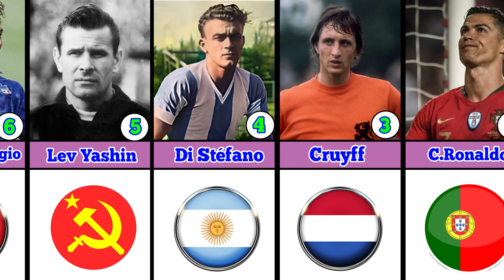Top 50 Greatest Footballers Who Never Won FIFA World Cup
The FIFA World Cup, often simply called the World Cup, is an international association football competition contested by the senior men's national teams of the members of the Fédération Internationale de Football Association (FIFA), the sport's global governing body. The tournament has been held every four years since the inaugural tournament in 1930, except in 1942 and 1946 when it was not held because of the Second World War. The reigning champions are Argentina, who won their third title at the 2022 tournament.

The format involves a qualification phase, which takes place over the preceding three years, to determine which teams qualify for the tournament phase. In the tournament phase, 32 teams compete for the title at venues within the host nation(s) over about a month. The host nation(s) automatically qualify to the group stage of the tournament. The FIFA World Cup has been scheduled to expand to 48 teams for the 2026 tournament.